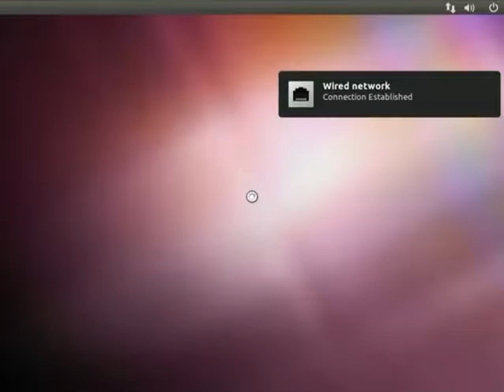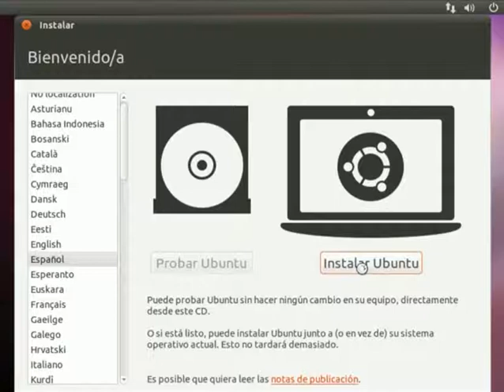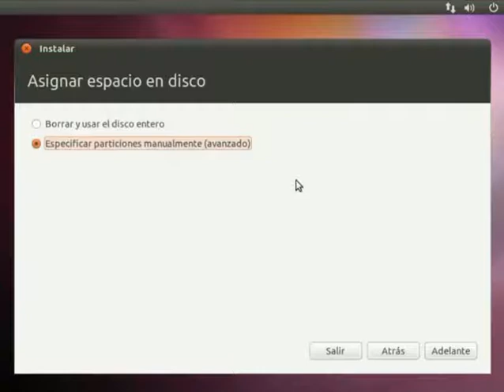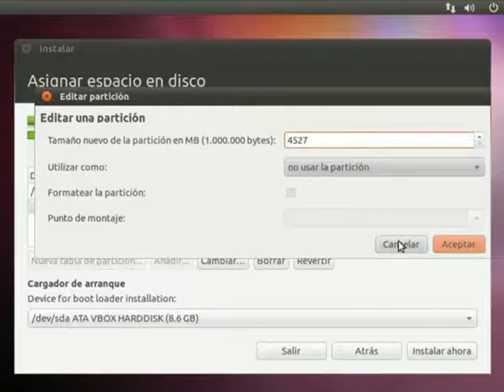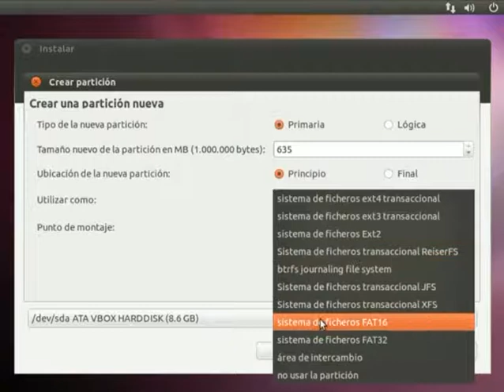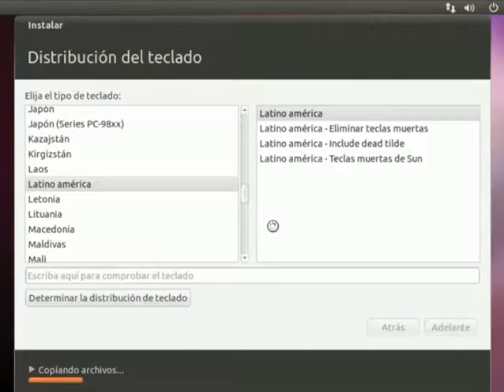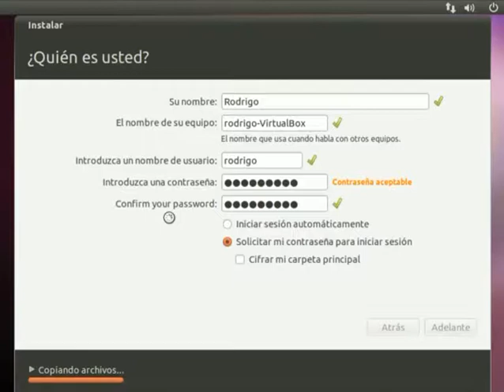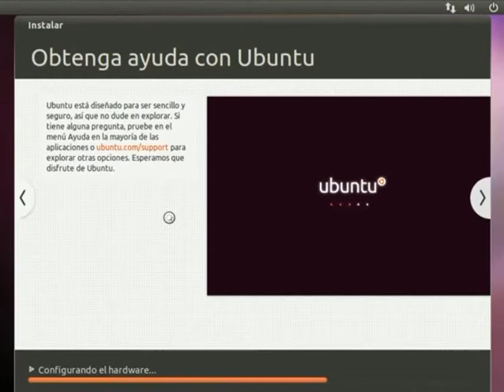instalacion ubuntu 10.10 parte 1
instalacion Ubuntu 10.10 Maverick Meerkat en un computador donde estuviese instalado previamente windows.